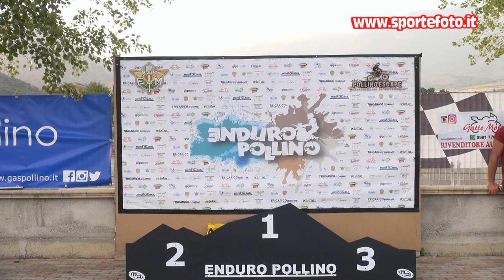Andrea Pagliara - Enduro Pollino Escape - Castrovillari (CS) 2021